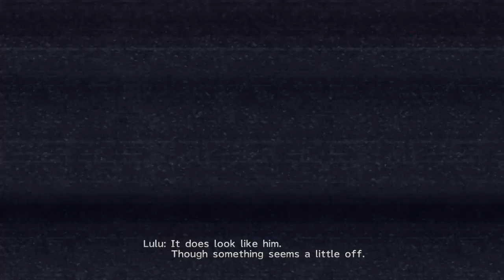FINAL FANTASY X-2 Part 2-The Cave